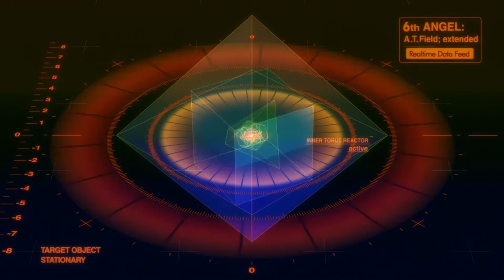Firing the (Bass) Cannon - [Evangelion×Excision/Downlink AMV]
Edited by: Feetme

Anime: Evangelion: 1.11 You Are (Not) Alone

This is my (and a friend's) first AMV! The concept for this video began way back in December 2013, and after two scrapped projects, a software conversion, and much procrastination, it's finally finished.